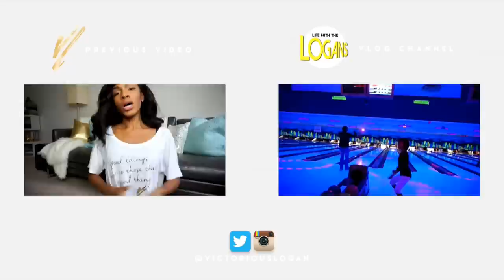SPRING/SUMMER SHOE COLLECTION | VICKYLOGAN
Since I've been buying a whole buncha shoes lately, thought I would do a try-on video! It's not necessarily a haul, mainly because a lot of these shoes I've worn already and I've had them since March, so a few are out of stock /: but, hope you enjoy!

This video is inspired by the amazing HeyClaire!

LINKS

Asos lace up sandals

Steve madden leopard pumps

Asos iridescent platforms

Christian Louboutin So Kate 120 MM Nude (I saved up for them and omg they are perfection)

Become a Victor! New videos MWF

EDITING  ↓

Camera → Sony NEX 5T with kit lens
Music → Trilla TripN' by Rilla Force

Are you a YouTuber that wants more sponsored videos? Apply here!